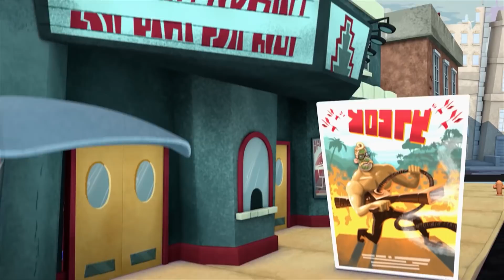Inspector Gadget | A Better Class of Mad | NEW SEASON | Full Episode